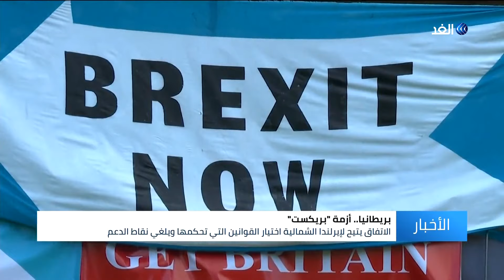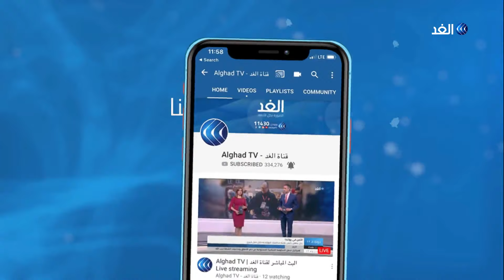جونسون يعلن التوصل لاتفاق جديد بشأن الخروج مع الاتحاد الأوروبي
أعلن رئيس المفوضية الأوروبية جان كلود يونكر التوصل إلى اتفاق بشأن خروج بريطانيا من الاتحاد_الأوروبي مشيرا الى ان الاتفاق جيد جدا للندن وبروكسل.
من جانبه أعلن رئيس الوزراء البريطاني بوريس جونسون التوصل إلى ما وصفه بالاتفاق العظيم بشأن الخروج من الاتحاد ، ودعا جونسون مجلس العموم للتصويت على الاتفاق الجديد.. مزيد من التفاصيل في تقرير عمر بشير مراسل الغد من لندن.